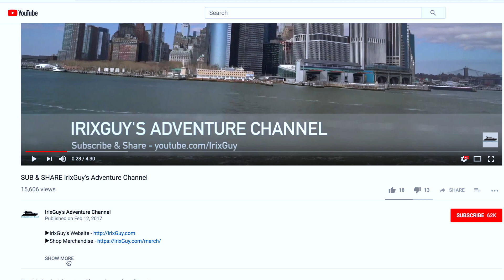macOS Trash Can Won't Empty Fix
This is how I deleted a file from a Mac's trash can that would not delete. The file was a Final Cut Pro X library file that was saved on an external hard drive. Whenever the external hard drive was connected, the file would appear within the Mac's trash can and would not delete. When I attempted to deleted the file from the trash can, it said that the file was in use. I also attempted to force delete the file from the command-line as root but that failed too. This was the only fix that I found that deleted the file from the trash can successfully.